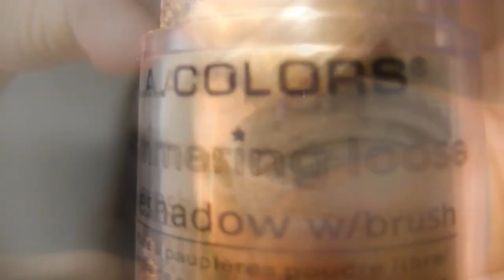Doctor Zhivago Inspired Makeup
The idea for this video came from many things. It's winter, people ask me if I'm Russian, I already had this fur cossak hat (purchased from Target), my fur hat reminds me of Doctor Zhivago, soooooo why not make a video? (Sorry if my voice sounds so loud. still getting used to this new editing software)

In case you don't know... I am not Russian, nor do I live in Russia.  I was born and raised in the USA.  I am American, but I have Irish, French, and Cherokee Indian ancestry.  I cannot speak Russian either, so I don't know if my Russian was good or not!  How did I do?  :)

Did you notice anything different about this video?  It's in HD!  Gone is the annoying black space on the sides of my videos.  It's taken me nearly a month to learn new video editing software to bring you better videos!  I'm still learning tho, and I want to incorporate some really cool things into my videos.  :)

If you want to read about Doctor Zhivago, and see the trailers, please check these links!  I prefer the orginal Doctor Zhivago!  It's the 8th highest grossing film of all time!

Much fun to come!